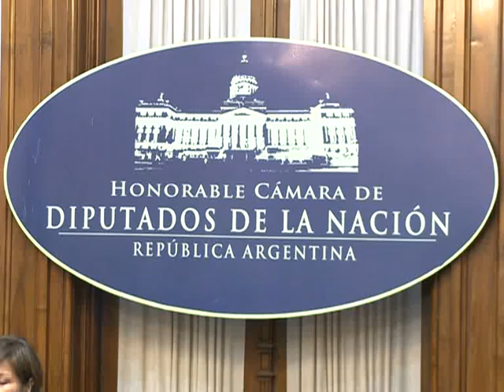Yasky: "Compartimos muchas de las demandas, pero no podemos plantear una confrontación"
El secretario general de la Central de Trabajadores Argentinos (CTA), Hugo Yasky, señaló que comparte "muchas de las demandas" planteadas por su par de la Confederación General del Trabajo (CGT), Hugo Moyano, pero advirtió que no acepta un escenario de "confrontación" ni de "alianzas" con determinados sectores del sindicalismo.
Yasky apuntó se refirió específicamente a Luis Barrionuevo, Gerónimo Venegas y Juan José Zanola, a quienes definió como "parte de la sagrada familia sindical cómplice del menemismo".
El líder de la CTA explicó que la actitud de Moyano pudo haber tenido que ver con la necesidad de "sumar fuerzas" de cara a la renovación de autoridades en la CGT y manifestó su deseo de que "se puedan volver a tender puentes" entre el Gobierno y esa central obrera.
"Espero que podamos seguir avanzando en la distribución de la riqueza y solamente es posible apoyando la política de este gobierno", expresó Yasky, en declaraciones efectuadas en el Congreso, durante una homenaje realizado a las Madres de Plaza de Mayo.